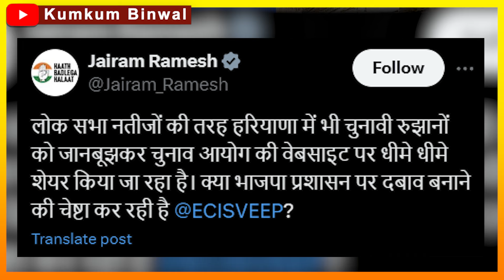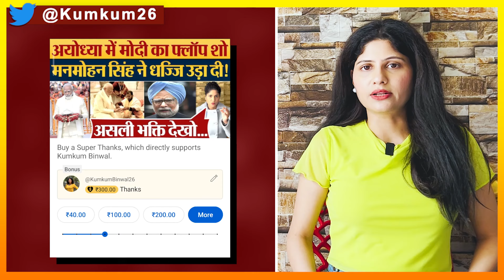Election Commission पर प्रेशर,बड़ा सवाल? आंकड़े रोकने का आरोप,हुई शिकायत! Election Results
As vote counting for the Haryana and Jammu and Kashmir assembly elections progresses, Congress leaders Jairam Ramesh have raised concerns over the delay in updating election trends. Kumkum Binwal analysis.